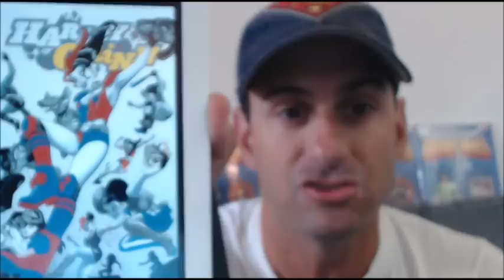Harley Quinn #17: The Gang of Harleys!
Mike Spider Slayer Reviews Harley Quinn #17 Enjoy Comic Fans!!